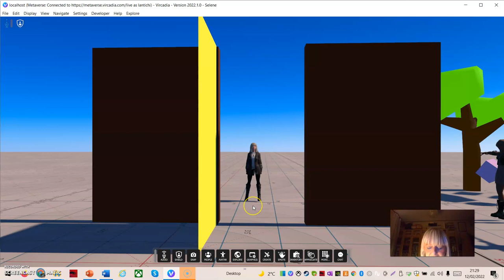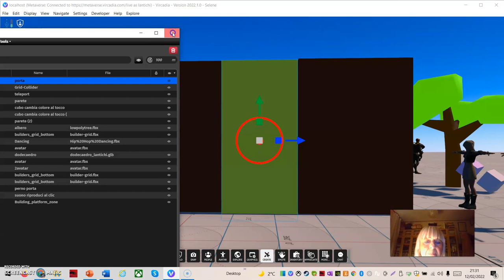Porta aperta chiusa script in Vircadia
Prova di script in Vircadia per creare una porta che si apra e chiuda.